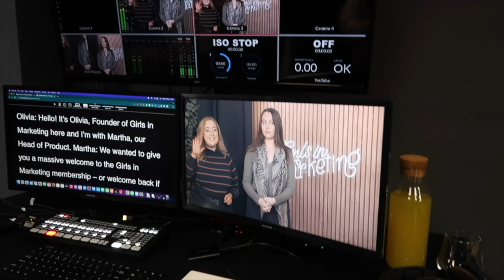Mastering Copywriting as a Marketer with Ellie Perkins | Girls in Marketing Podcast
This week, copywriting expert, Ellie Perkins, joins us on the podcast! After founding her own copywriting and social media management agency, Write & Sunny, Ellie has become widely known for her copywriting expertise.

In this episode we’re talking about Ellie’s career journey into marketing, how she turned her love of copywriting into a career and how to navigate running your own business. We're sure you'll be able to take away many practical tips and tricks to improve your marketing!

Topics covered in this episode:
-Copywriting tips and tricks
-Being a self-employed marketer
-Improving your inner copywriter
-Building your own agency

We've also worked with Ellie on our brand-new copywriting course which you can check out